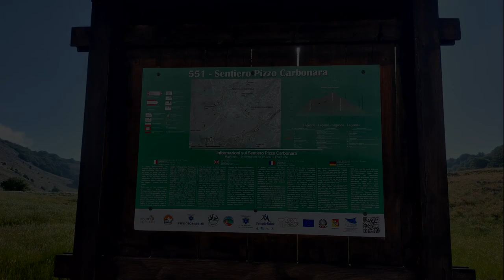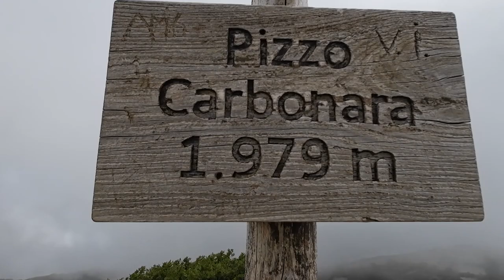Pizzo Carbonara (Parco delle Madonie, Sicilia)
🔴 Il Pizzo Carbonara (1.979 m s.l.m.) è la montagna più alta delle Madonie              ed è la seconda della Sicilia dopo l'Etna (3.340 m);  è  posta alla base di un altopiano carsico comprendente il Pizzo Antenna o della Principessa (1.977 m) ed il Pizzo Palermo (1.964 m).

🔴 Peculiari del Carbonara sono le morfologie carsiche di superficie, tra cui si annoverano alcune doline a imbuto ove la neve si accumula in inverno e resiste per tutta l'estate a causa delle particolari condizioni microclimatiche (ad esempio il Nevaio della Principessa).In questo habitat è presente una farfalla endemica:la Parnassius apollo ssp. siciliae.

🔴 Nelle giornate senza foschia, lo spettacolo che si può ammirare dalla vetta è straordinario: verso nord si distinguono spesso le Isole Eolie, ad est si vede la Catena dei Nebrodi, i Monti Erei e a volte anche il vulcano Etna (3.340 m).  Verso sud si distingue la vetta del Monte Cammarata (1.578 m), sui Monti Sicani. Ad ovest è possibile riconoscere la Rocca Busambra (1.613 m), il Monte San Calogero (1.326 m) e la costa settentrionale fino ai Monti di Palermo.